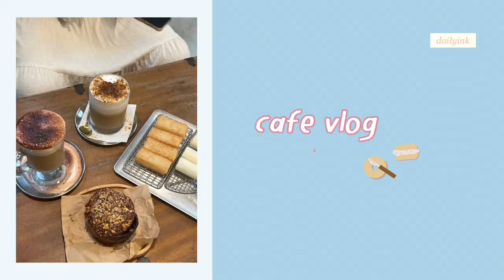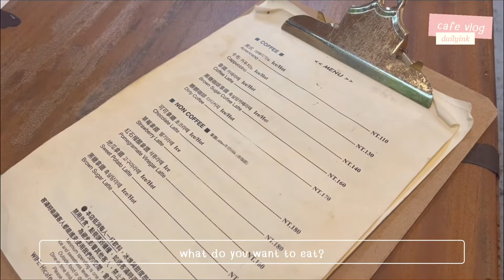taiwandiaryink #4 | cafe vlog01, Taiwan cafe, coffee, desserts at Annyeong cafe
안녕~ this is a cafe vlog in Taiwan
Drinking coffee, eating desserts ang enjoying the moments

Cafe’s name: Annyeong Cafe
(located in Taipei, Taiwan)

camera: iPhone 13 pro max
editting software: vllo